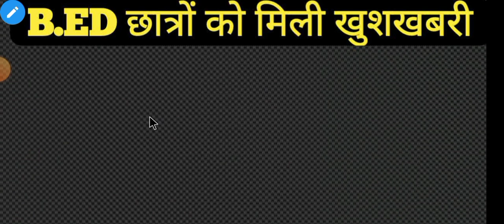B.Ed छात्रों को मिली खुशखबरी |आपातकालीन बैठक पूरी खत्म | B.ED VSBTC SUPREME ORDER | B.ED VS BTC